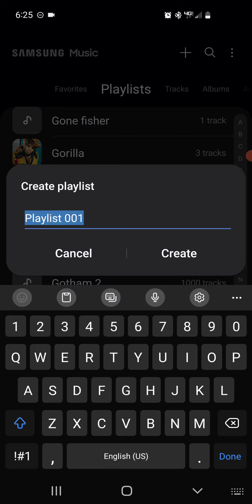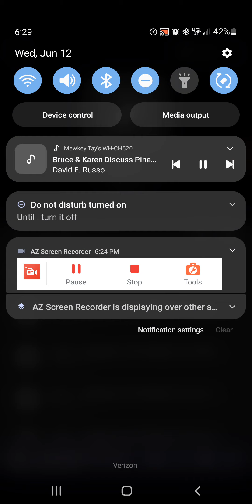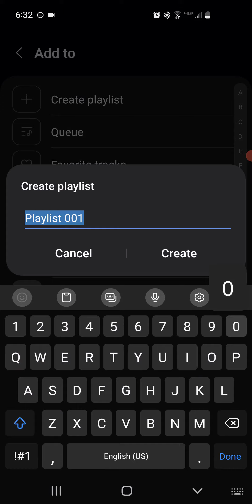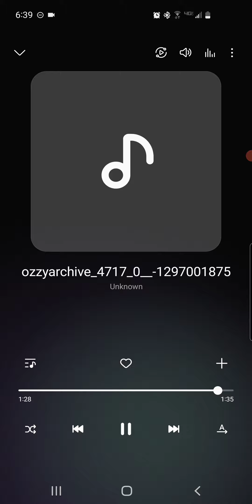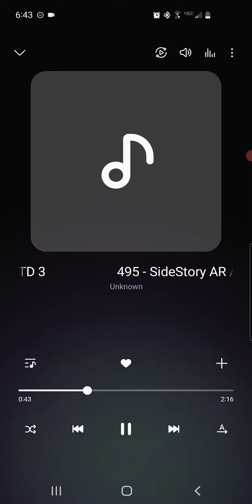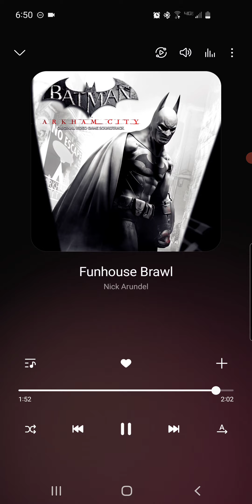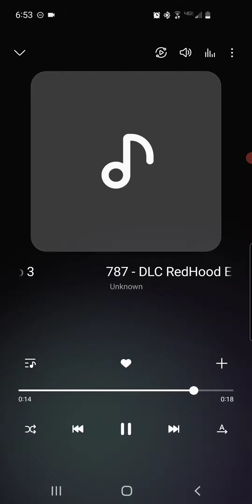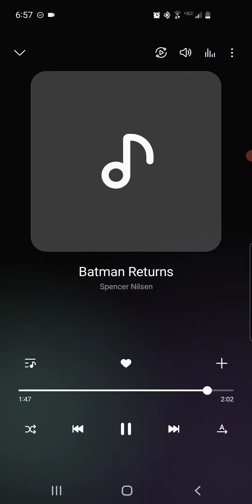The Perfect Power x Midnight Batman Musical